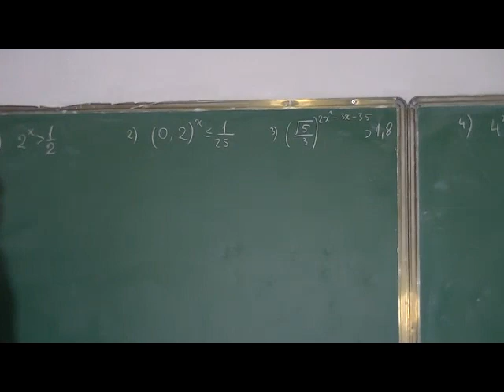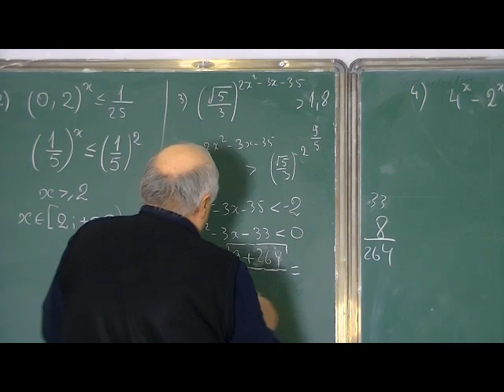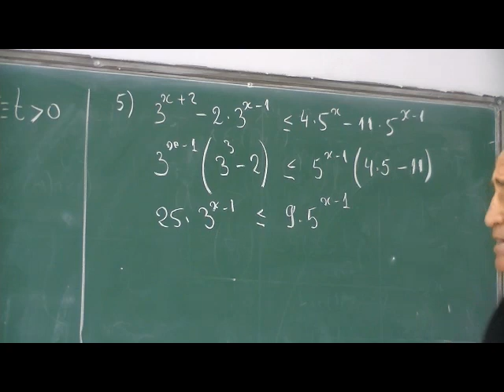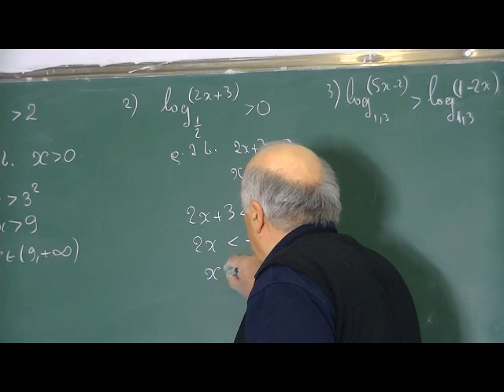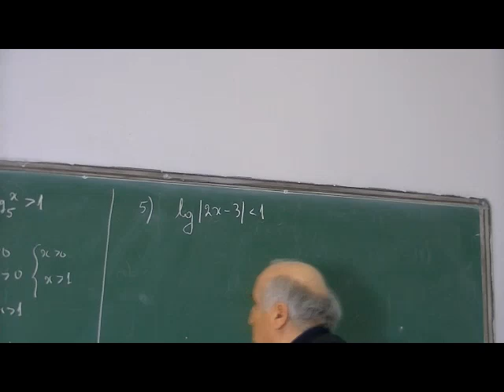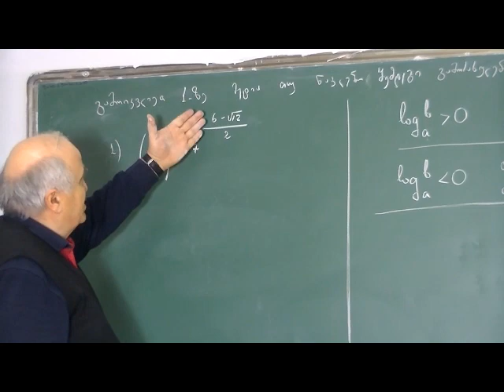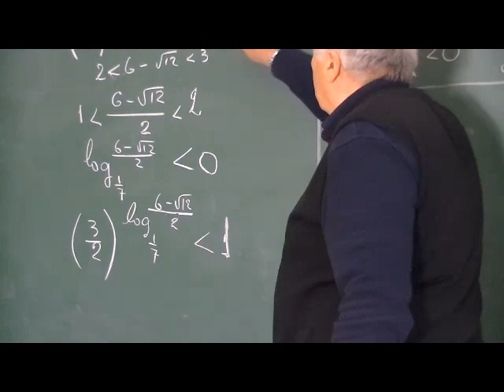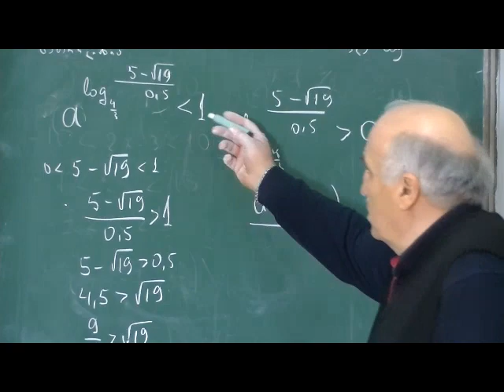მათემატიკა, მაჩვენებლიანი და ლოგარითმული უტოლობები, 2 ნაწილი, ნუგზარ მახათაძე, მაგალითების ამოხსნა